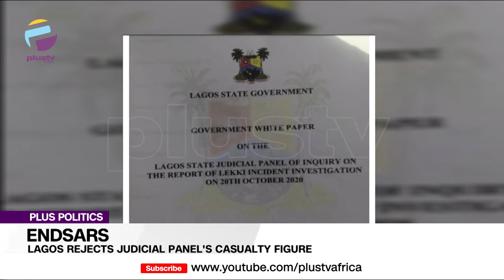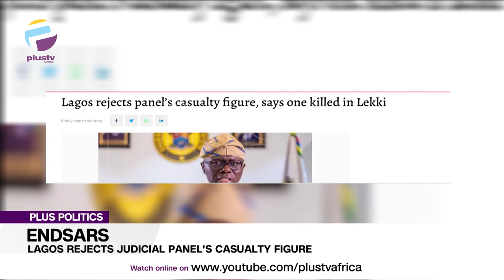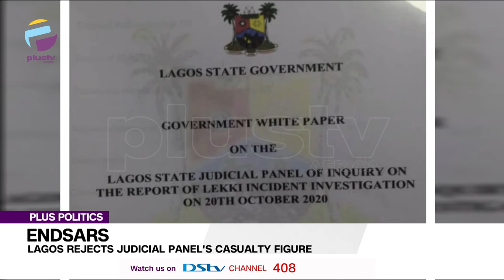Lagos Rejects Judicial Panel's Casualty Figure | PLUS POLITICS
A former Chairman of the National Human Rights Commission, Prof. Chidi Odinkalu, has stated that the implementation of the report from the Lagos EndSARS Judicial Panel of Inquiry is a “sacred duty” for Governor Babajide Sanwo-Olu. Also, The Lagos State Government has rejected the resolution of the Judicial Panel of Inquiry stating that no fewer than nine persons lost their lives when armed soldiers stormed the Lekki toll gate to disperse EndSARS protesters on October 20, 2020.

Jide Ologun, Legal Practitioner joined us to discuss.